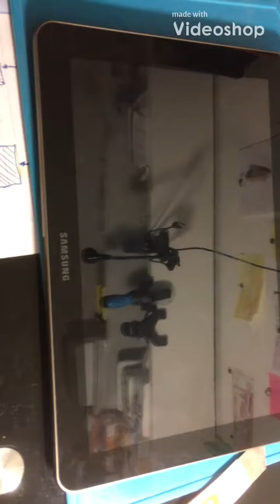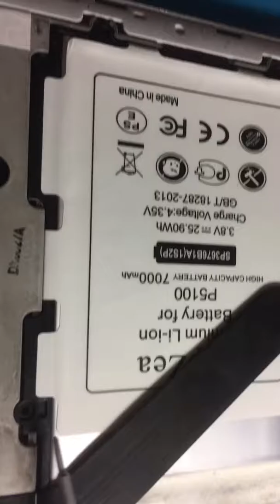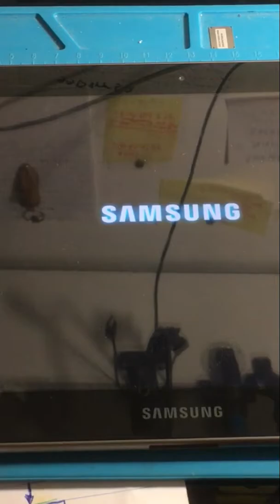Remplacement batterie tablette Samsung P7510 tab 10